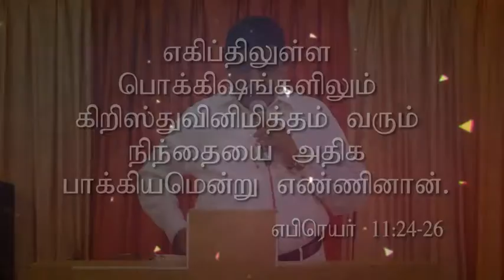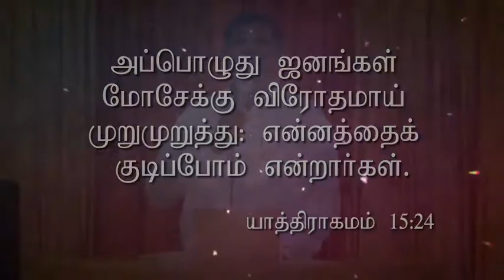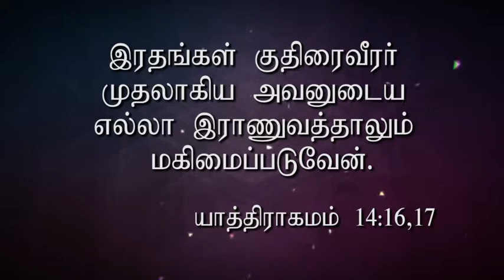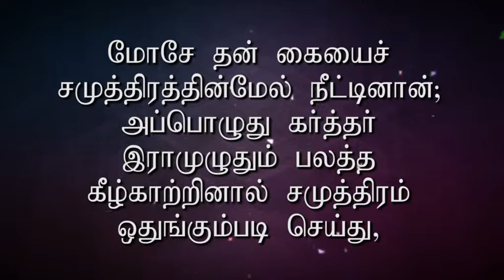"மேசேயின் ஜீவியம்" Message by Pr V.James PaulRaj on 16/10/2016